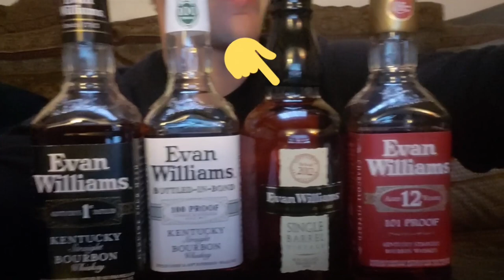BeastModeBallet - CAMPFIRE #4 - Bourbon Tasting with BG, Evan Williams and a little tasting tutorial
HEY SEXY BEASTS! It's Brian aka BG! CAMPFIRE #4 IS A DOOZY!!

I decided to do a little home Bourbon Tasting Flight of one of my favorite companies, Evan Williams Bourbon! I'm not sure i'm an expert, but it was for sure fun to have you all join me in my shenanigans! If you have any questions on where I got my bourbons, or if you need help fining your local Evan Williams provider, Give me a shout! Here is their website as well

This is BeastModeBallet! A lifestyle channel based on the goofy adventures of a small town boy turned Professional Ballet Dancer, and later a recreational Bodybuilder, and personal trainer.

I will be trying to create a training Vlog Schedule, random EASY FOOD recipes for the Busy Dancer and a "Weekly Campfire" (Most likely which will post on Fridays). I wanted to take a moment to welcome you to La Familia, and I hope you find my goofy exploits entertaining, inspiring, and fun! GET AFTER IT, SEXY BEASTS!